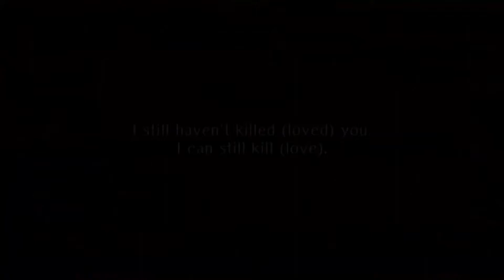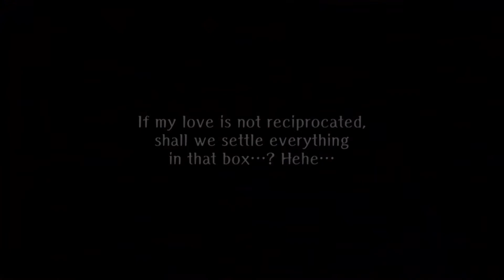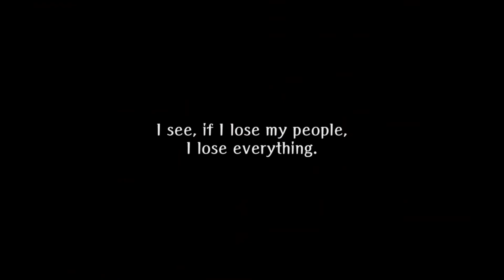Alice: ReCode | Ep. 2 SO MANY GACHA SUMMONINGS!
We will get to the story later, but for now we gamble!